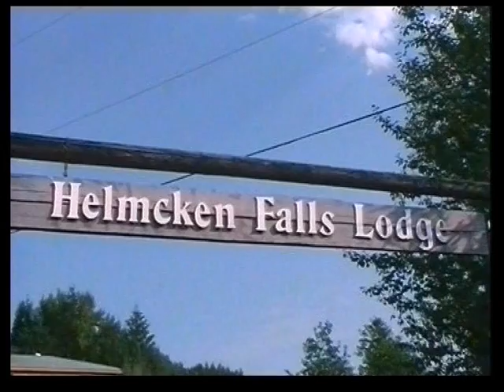Wells Gray Park (Helmcken Falls Lodge), British Columbia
In Clearwater zweigte die Strasse ab und wir fuhren noch 30 Kilometer zur Helmcken Falls Lodge, unmittelbar am Eingang zum Wells Gray Park. Die sehr schön gelegene Lodge wurde nach 1940 von 2 Trappern erbaut. Damals war es noch ein Tagesritt von Clearwater hierher.